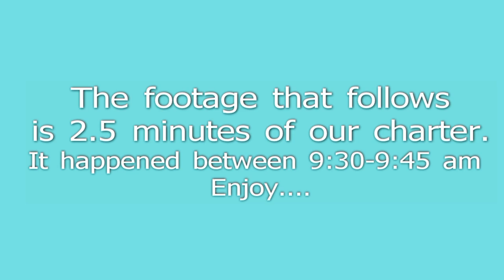3 minutes of fishing in Ketchikan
The video pretty much says it all...
We had a great time fishing and ended up with a total of 8 Coho, 8 Pink salmon, and we let at least 6 King salmon go along with some smaller fish.This is how you fish in Alaska.